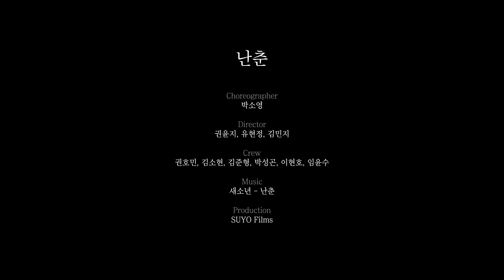[댄스필름] 한예종 전통예술원 무용과 박소영 인터뷰(한예종 비디오그래퍼/K-Arts Life)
수요필름의 두 번째 댄스필름의 주인공! 전통예술원 무용과 박소영 안무가를 소개합니다.
새소년의 음악 "난춘"에 맞춘 창작안무와 안무가로서 마음가짐을 확인하실 수 있는 인터뷰 영상!
지금 확인해 보세요.

Supported by Korea National University of Arts
Production: SUYO Films(@suyofilms)
Choreographer: 박소영
Director: 권윤지, 유현정, 김민지
Crew : 권호민, 김소현, 김준형, 박성곤, 이현호, 임윤수
Thanks to 류신희, 김수림

*이 영상은 방역수칙을 지켜 제작되었습니다.